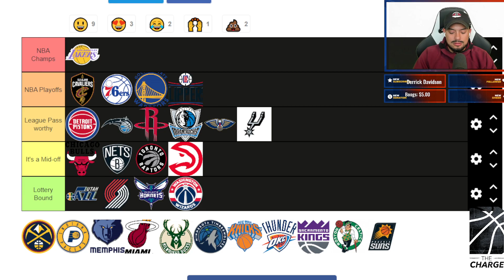Could the San Antonio Spurs be a Playoff team this year? Wembanyama is ready for ROY!